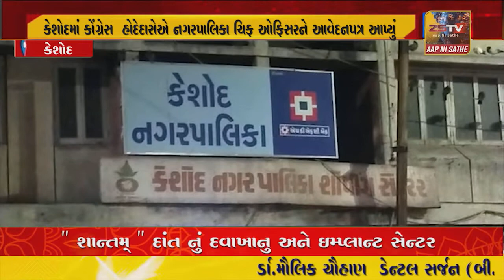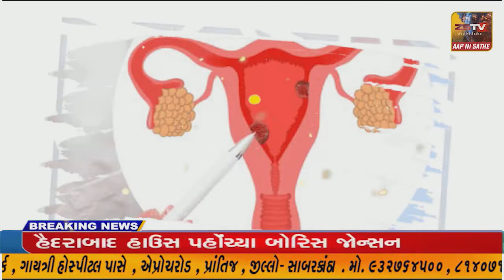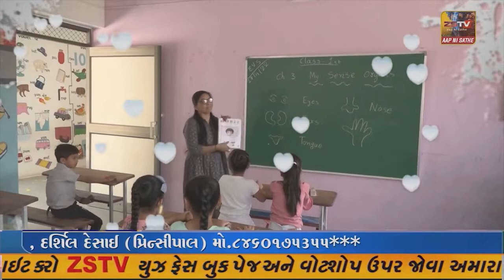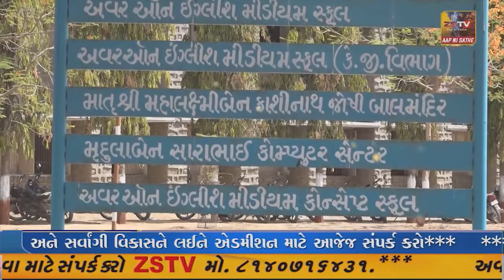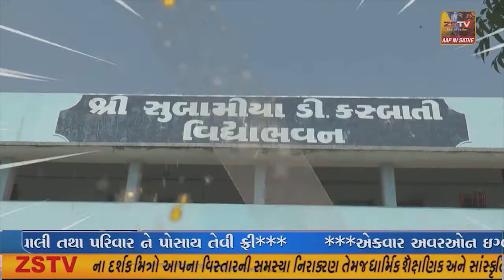કેશોદ માં કોંગ્રેસ હોદેદારોએ નગરપાલિકા ચિફ ઓફિસરને આવેદનપત્ર આપ્યું